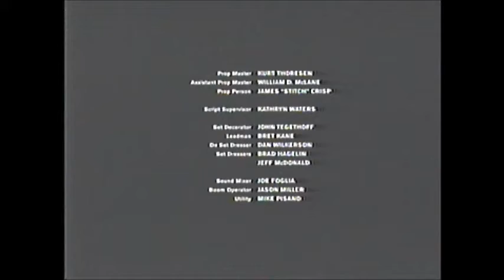The Final Destination End Credits (TBS 2013)